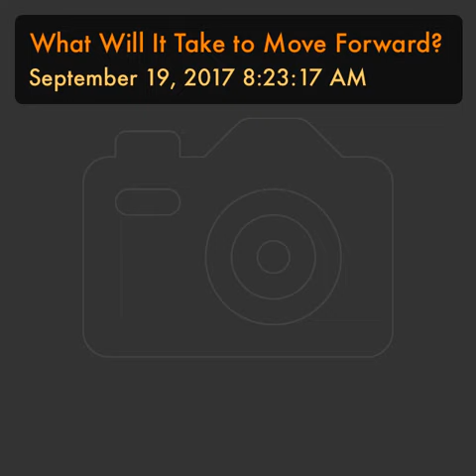What Will It Take to Move Forward?